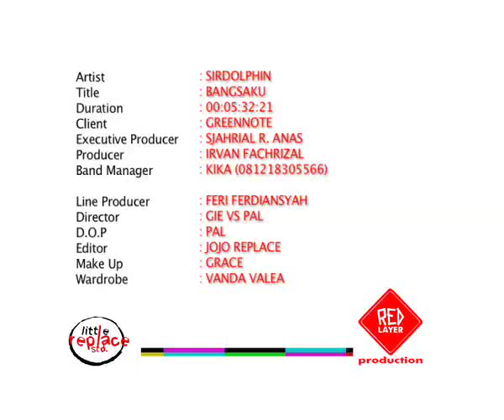SiRDoLpHiN - BangsaKu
1st Single Video Clip "SiRDoLpHiN - BangsaKu" ViVa INDONESIA..Merah Putih..Bersatu!!!